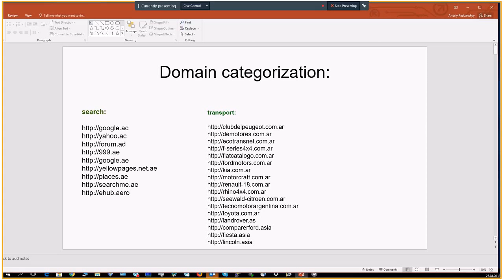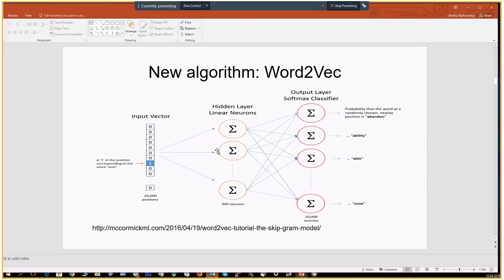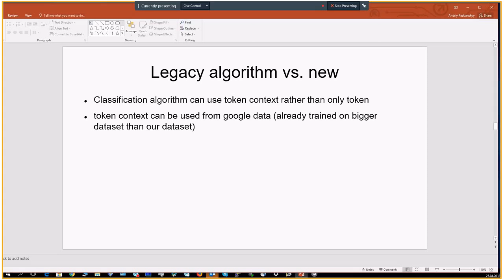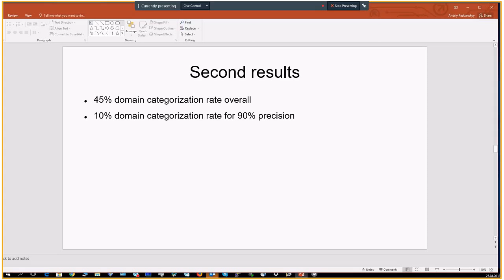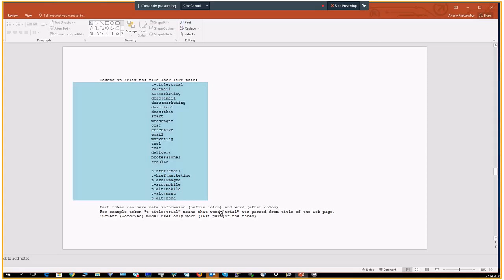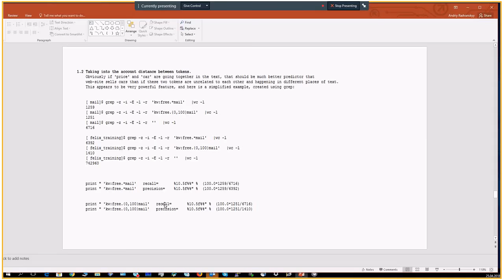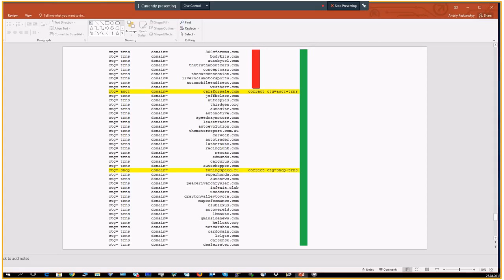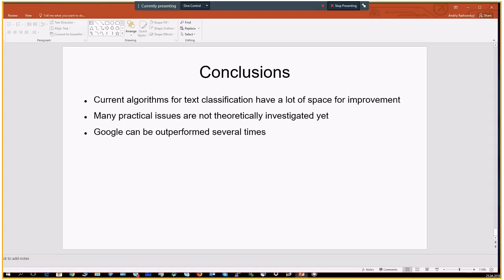Text classification by Andriy Radvanskyy (Ukr)